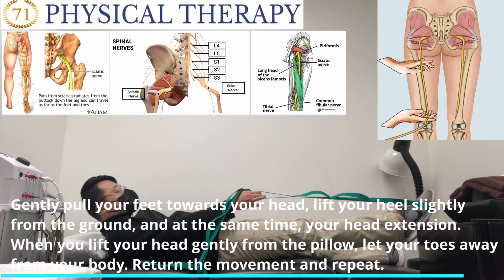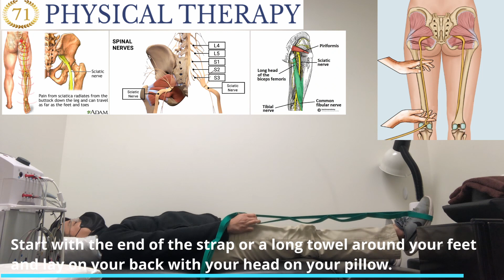2 Majors Exercises of Sciatic Nerve/Sciatica/Lumbar Radiculopathy/Numbness/Tingling - Level 2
Sciatic Nerve Flossing Exercise/Sciatic Nerve Gliding Exercise/Pinched Nerve in Lower back/Painful Leg Exercise. This video is Level 2 of Sciatic Nerve Flossing(Gliding) Exercise program and a step-by-step explanation of how to do self-treatment for Cervical Radiculopathy patients with mild symptoms using a therapeutic approach. If the symptoms are more than moderate level like pain scale is over 6 out of 10, it is recommended to see a Doctor of Physical Therapist after receiving a more precise and detailed diagnosis through an Orthopedist or Neurologist.